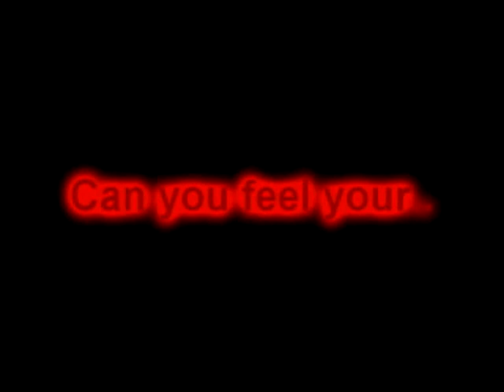Unlimix 2nd Pvp Video (enhancement shaman)